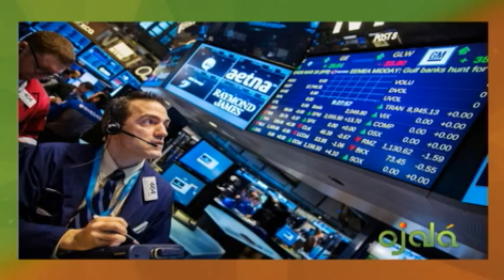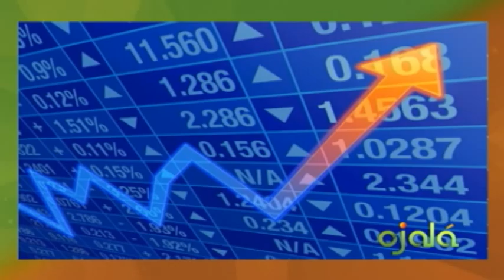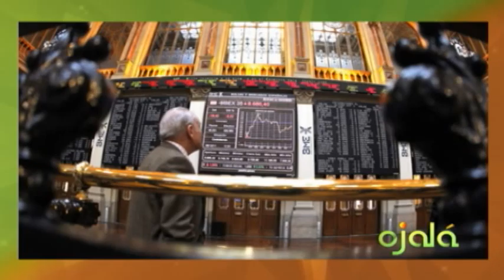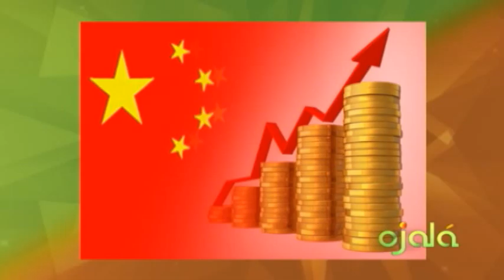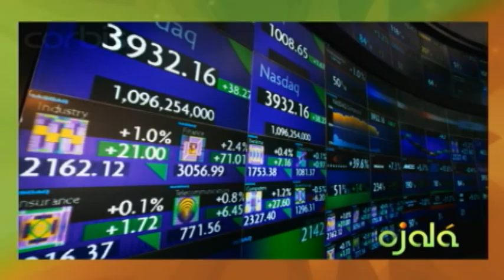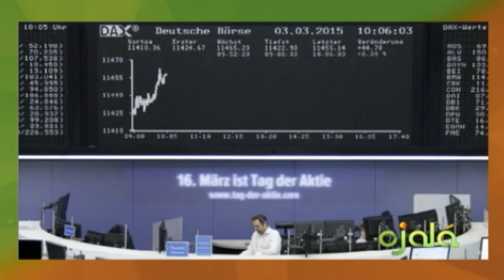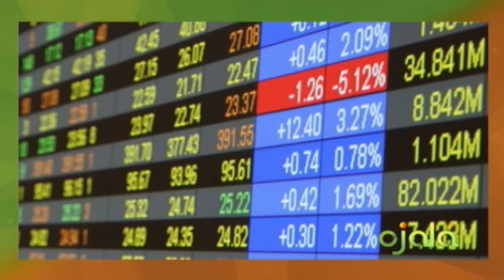Ojalá - Ecomundo - Lucas Vicens -16-2-16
Mercados europeos suben más de 3% y logran su mejor sesión en un mes.